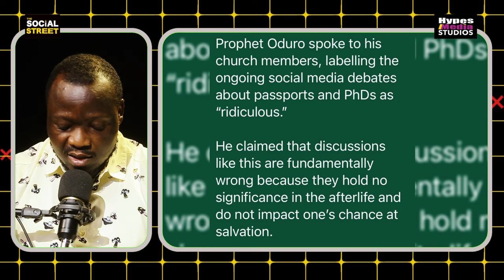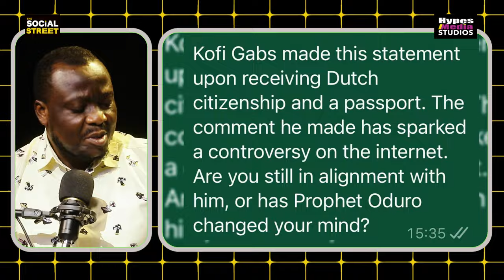America, British and Dutch Passports are all Vanity - Prophet Kofi Oduro tells Kofi Gabs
KINDLY FOLLOW @hypesmediastudios